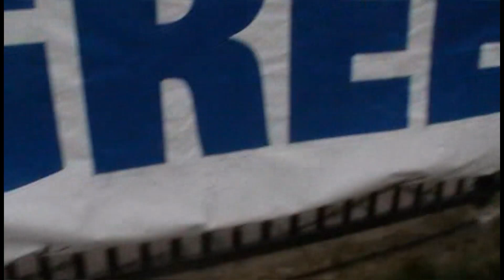Panagia Greekfest 2018. BUBBLE SOCCER + FOOD AND MUSIC.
The Panagia Church would like to invite everyone the the 2018 Greekfest.We have food, music, dancing, bubble soccer, bouncy castle, candy and sno-cones!

Fun Watch: "Iron Man Snap *MEMES*"